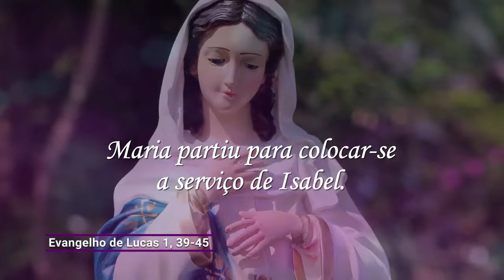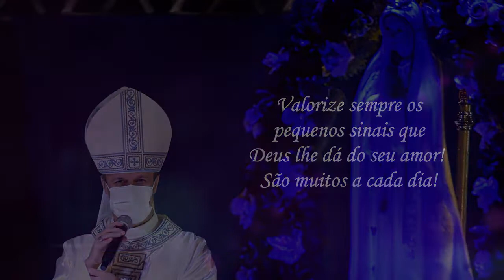Evangelho de 21 de dezembro de 2021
Maria partiu apressadamente para uma cidade da Judeia. Entrou na casa de Zacarias e cumprimentou Isabel. Quando Isabel ouviu a saudação de Maria, a criança pulou no seu ventre e Isabel ficou cheia do Espírito Santo.

Imediatamente após o anúncio do anjo, Maria partiu para colocar-se a serviço de Isabel. Imagino que Maria também queria ver um sinal, a barriga de Isabel, que estava no sexto mês de gravidez, reafirmando ainda mais a sua fé e engrandecendo mais o nome de Deus. Darei a você um conselho: valorize sempre os pequenos sinais que Deus lhe dá do seu amor! São muitos a cada dia!